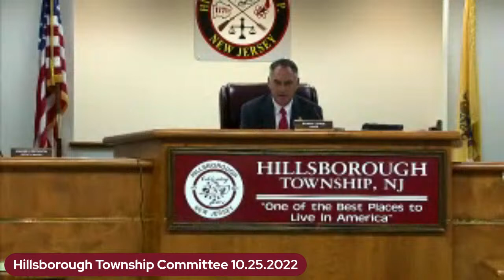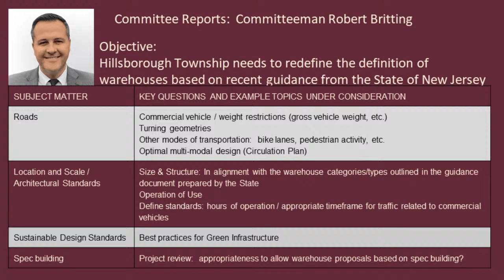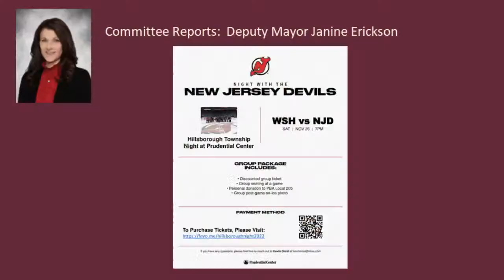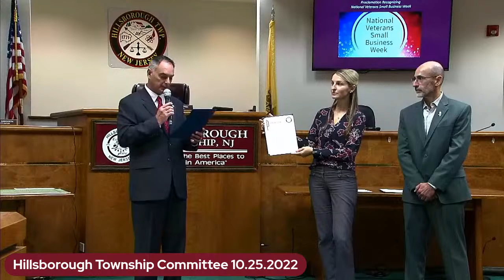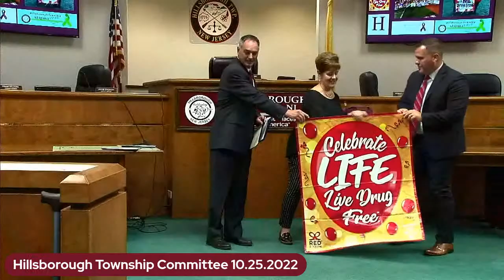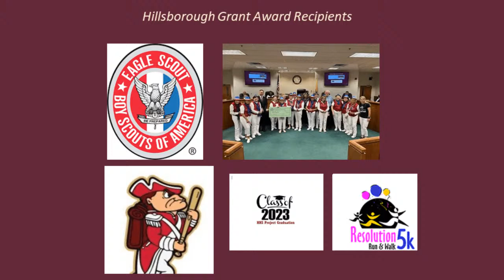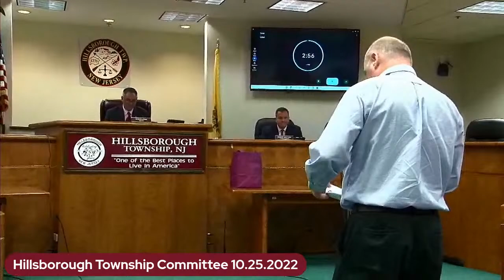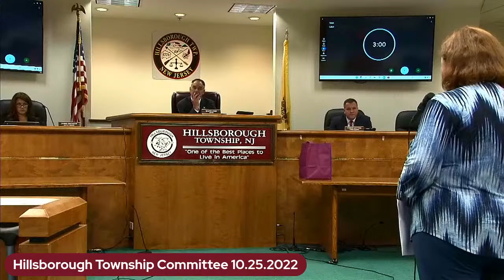2022 October 25 Township Committee Meeting